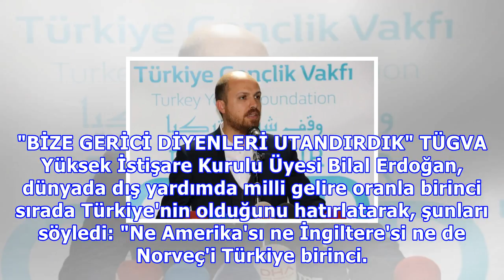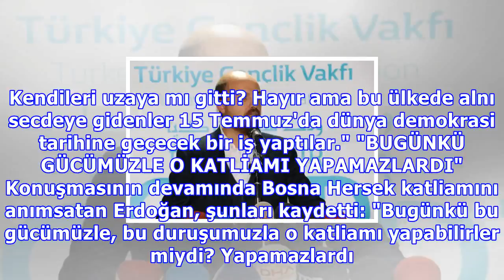erdoğan : Bilal erdoğan: "bugünkü duruşumuz olsaydı bosna hersek katliamını yapamazlardı"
Bilal erdoğan: "bugünkü duruşumuz olsaydı bosna hersek katliamını yapamazlardı"